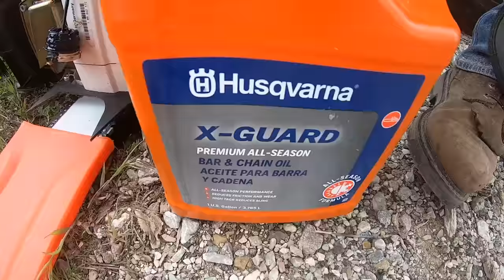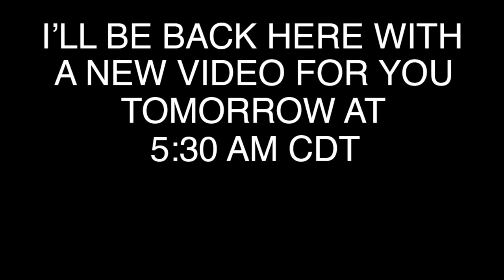$1750 raised!! AMAZING! 30 full cord pile in one day!